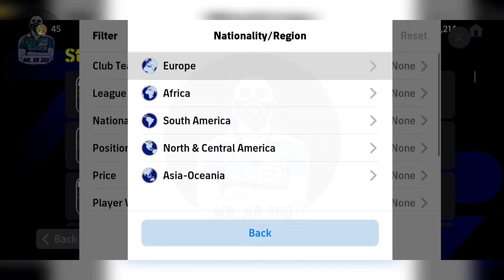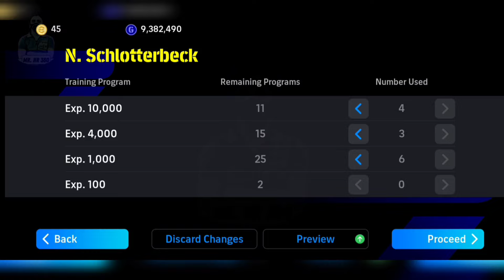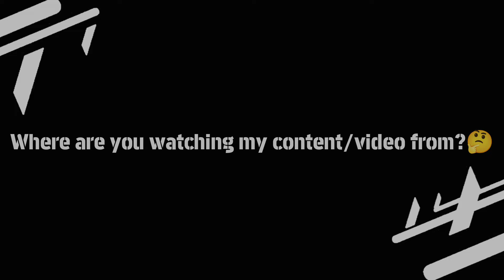Low Budget Van Dijk | Underrated CB - eFootball 2024 Mobile | Hidden Gems in eFootball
Low Budget Van Dijk | Underrated CB - eFootball 2024 Mobile | Hidden Gems in eFootball 2024

10000 GP Only! The Destroyer Underrated Cb Standard Player In eFootball 2022 Mobile || Hidden Gems in efootball 2023